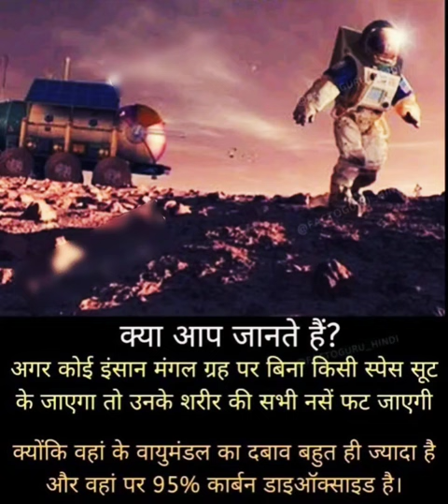kiya आपको पता हैं 🌚 मंगल ग्रह का वायु मंडल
kiya आपको पता हैं 🌚 मंगल ग्रह का वायु मंडल facts shortsamazing teluguकिया आप जानते हो🙀chita ke bare me shortsamazing youtubshorts facts natucheeta india,
cheetah india,
cheetah india reintroduction,
cheetah india live,
cheetah india news,
cheetah india malayalam,
cheetah india namibia,
cheetah india modi,
cheetah in kuno national park,
cheetah indian movie,
cheetah india release,
cheetah india tamil,
cheetah india gaan,
cheetah india aaj tak,
cheetah india africa,
cheetah in india,
chita india aaya,
chita aaya india,
cheetah arrival india,
cheetah aaya india mein,
chita animal india,
cheetah animal india,
india cheetah aeroplane,
african cheetah in india,
why cheetos are not available in india,
india me aaye cheetah,
cheetah arriving in india,
india me aaya cheetah,
cheetah arrives in india,
cheetah in india ankit awasthi,
cheetah airlifted in india,
cheetah in india from africa,
india aur cheetah,
cheetah india back,
cheetah in india modi,
chita bagh india,
indian cheetah bagh,
chita bagh india tv,
cheetah brought india,
cheetah is back india,
chita bagh video mein,
cheetah back india status,
india buying cheetah,
cheetah back in india,
cheetah bringing to india,
why cheetah brought to india,
modi bring cheetah in india,
cheetah india crying,
cheetah india coming,
cheetah india cheetah,
cheetah coming india,
cheetah coming indian video,
chita chola india,
cheetah came india,
cheetah conservation india,
cheetah coming india status,
cheetah cost india,
why cheetah come to india,
cheetah came to india,
cheetah come in india,
how many cheetah come in india,
cheetah condition in india,
can cheetah survive in india,
cheetah india debate,
cheetah india documentary,
cheetah deer india,
cheetah debate india today,
indian cheetah drawing,
cheetah relocation in india drishti ias,
cheetah in india drishti ias,
cheetah in india dd news,
cheetah in india discovery channel,
cheetah reintroduction in india drishti ias,
cheetah first day in india,
cheetah india eating,
cheetah entry in india,
cheetah entering india,
cheetah in india live,
cheetah in india pakistani reaction,
cheetah news india,
cheetah in india status,
cheetah in india malayalam,
cheetah in india pak reaction,
cheetah in india reaction,
cheetah entry in india status,
cheetah india flight,
cheetah india foreign media,
cheetah india funny,
cheetah india food,
cheetah india full video,
cheetah india feeding,
cheetah food india,
cheetah in india funny video,
cheetah for india,
cheetah film india,
cheetah in india funny,
cheetah first hunt in india,
india got cheetah,
cheetah gift to india,
india gets cheetah,
cheetah in india national geographic,
cheetah in india gk,
cheetah in india study glows,
cheetah in india gwalior,
cheetah in india gk questions,
cheetah in india rahul gandhi,
cheetah in india godi media,
india me laye gaye cheetah,
cheetah india hunting,
cheetah india history,
cheetah india hindi,
cheetah india hindustan times,
indian cheetah hunting,
cheetah hunting in india,
cheetah iran india,
chita hiran india,
cheetah helicopter india,
india me cheetah kitne hai,
india me kitne cheeta hai 2022,
cheetah history in india,
cheetah india international news,
cheetah in india today,
story of cheetah in india,
pak media on india cheetah,
cheetah in indian zoo,
cheetah released in india,
cheetah welcome in india,
cheeta puli in india,
cheetah released in india live,
new cheetah in india,
cheetah swagat in india,
chita jo india mein aaya hai,
india mein jo chita aaya hai,
cheetah jokes india,
cheetah in india modi ji,
cheetah journey to india,
cheetah in india jungle,
jlb cheetah india,
cheetah in india al jazeera,
cheetah india kill,
cheetah india kannada,
cheetah india kaise aaye,
cheetah india ka,
cheetah india kab aaega,
cheetah india kaise aaya,
cheetah india khana,
cheetah india kab laya gaya,
chita india ka,
chita india kannada,
india ka cheetah,
cheetah in india kannada,
cheetah india latest,
cheetah india lallantop,
cheetah india live news,
cheetah india landing,
chita india live,
chita india live news,
india kiya gaya chita,
indian cheetah live,
 s